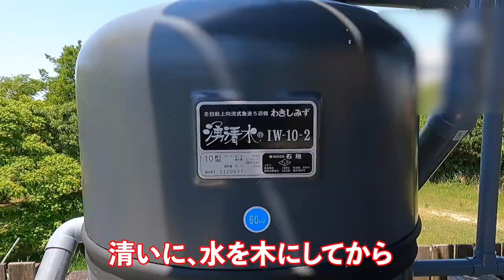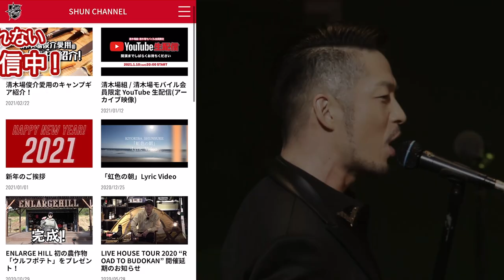観葉植物で癒しのある生活へ！愛犬とルームツアー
唄い屋・清木場俊介が40歳を機にYouTubeチャンネルを開設！
“遊び屋”と題して、趣味である釣りやキャンプ、バイクなど大人の嗜みをアップしていきます！
今回は観葉植物に囲まれてお洒落になった自宅をプチツアー！
愛犬のどんちゃんと一緒にご案内します！

■■中野英雄さんと長谷川穂積さんのゲスト動画はこちら

■■朝倉未来選手と吉田くんのゲスト動画はこちら
【神回】朝倉未来選手と吉田くんをキャンプ場でおもてなし！路上の伝説が震え上がった幻の12時間カレー！

■■長谷川穂積選手と粟生隆寛選手のゲスト動画はこちら
【神回】長谷川穂積・粟生隆寛　両世界チャンピオンをスパーリングでヒイヒイ言わせてみた

★唄い屋・清木場俊介のチャンネルはコチラ！